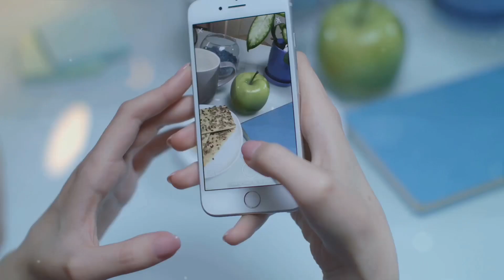Fix It Your Damn Self -preview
Ad 2 for Fix It Your Damn Self